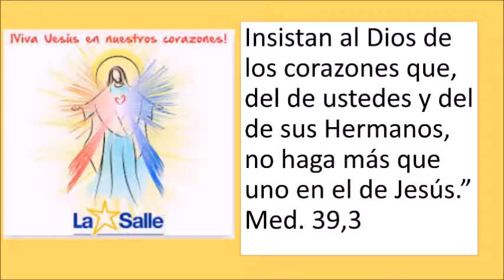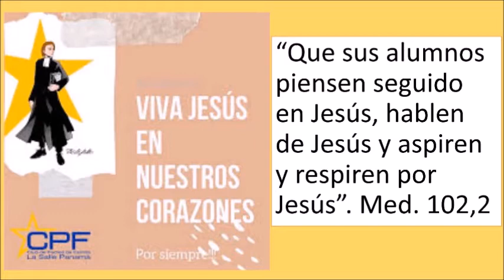21 01 27 Destello # 654 Viva Jesús en nuestros corazones Por siempre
21 01 27 Destello # 654 Viva Jesús en nuestros corazones. Por siempre